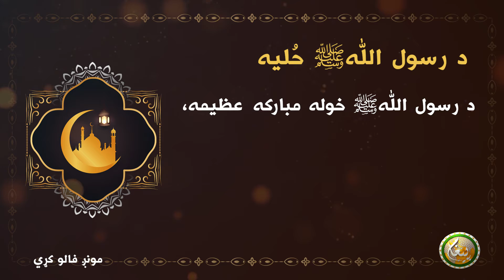د رسول اللّٰهﷺ حُليه